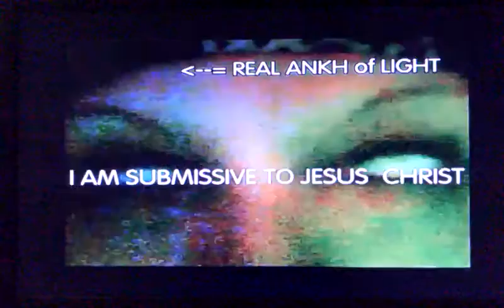SHAPESHIFTING into my Sister ALLISON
I AM shapeshifting into my younger sibling Allison.. and at the end prove I am.. Gabriel.. Loki